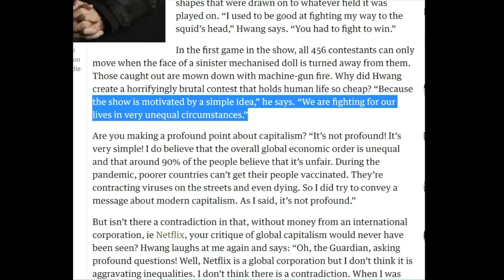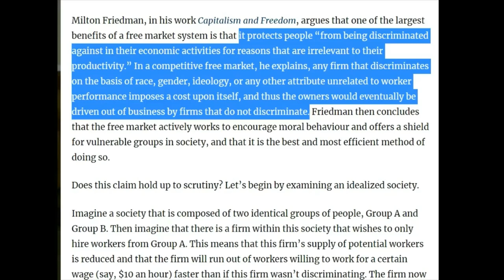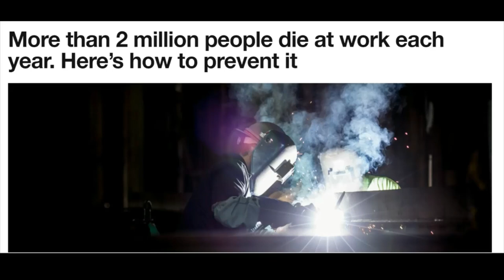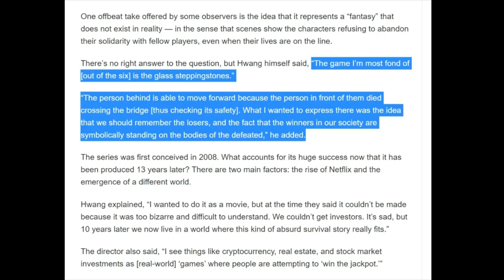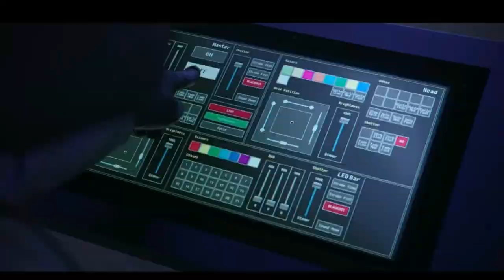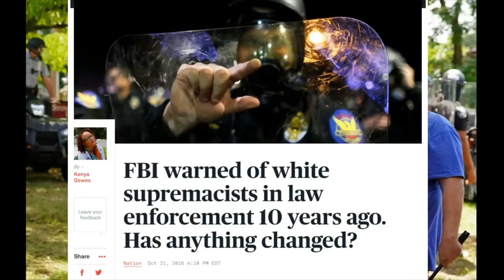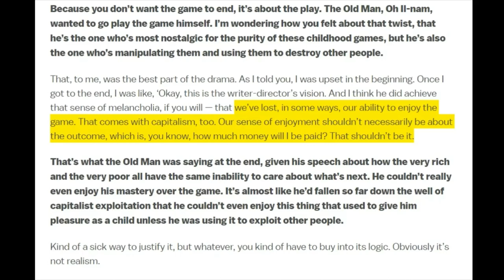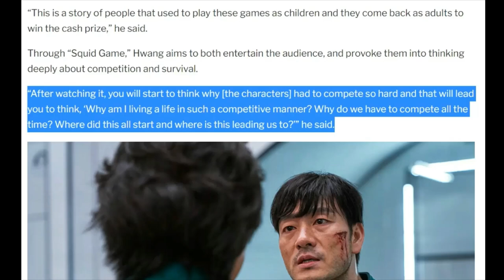Squid Game: the struggle to survive under capitalism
Squid Game depicts the constant struggle for most people to survive under capitalism. What the players experience can be likened to the labor market. Here is my interpretation of season one.

0:00 intro
0:54 Squid Game is capitalism
3:48 Squid Game is a job
11:55 the effects of having a job
15:16 crabs in a bucket
25:07 social structure
35:32 games without fun
39:07 don't get on the flight